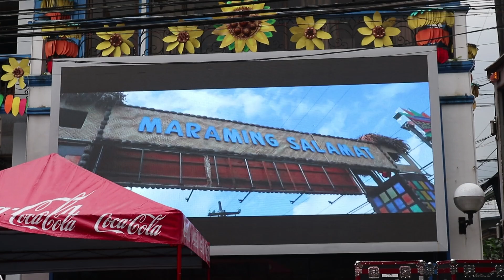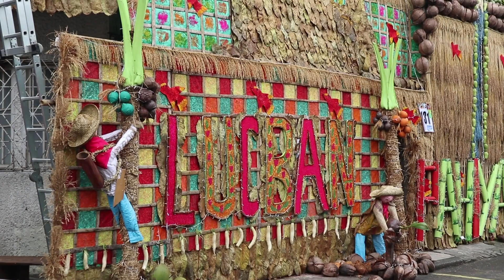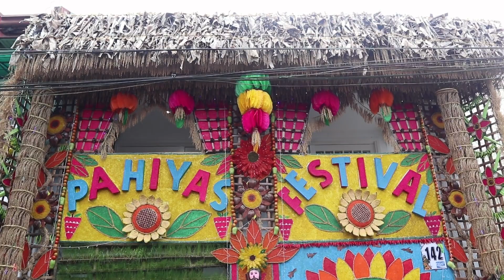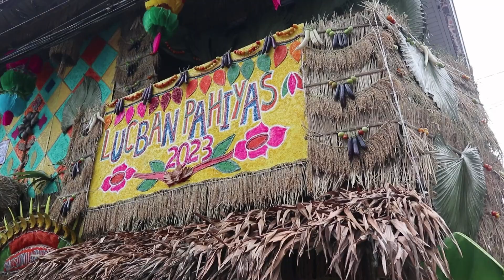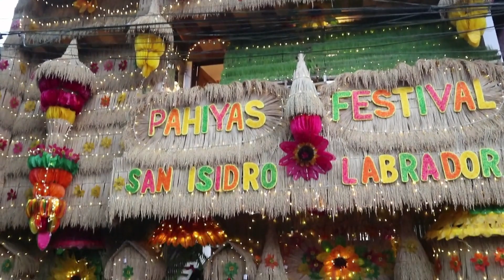Pahiyas Festival 2023 May 14 (Lucban, Quezon; 05-14-2023) HD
Audio portions of this YouTube video may have been claimed and monetized by music rights holders.